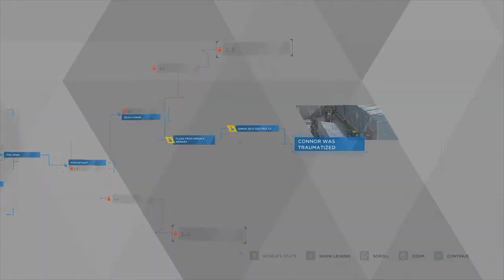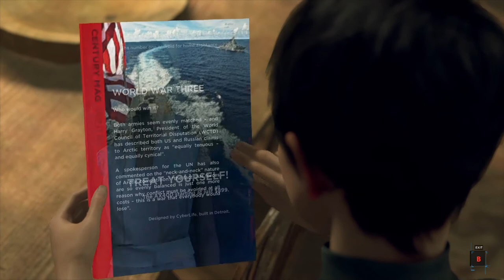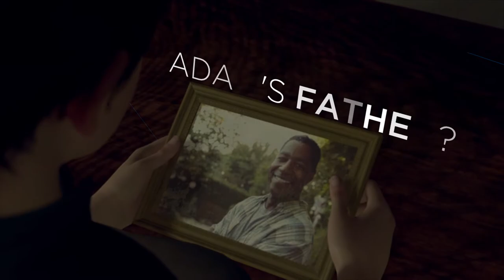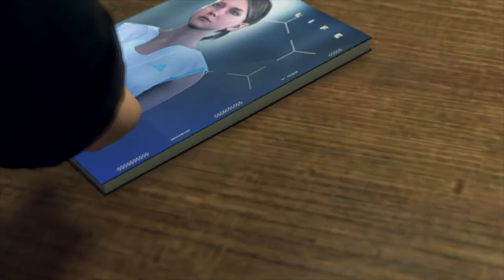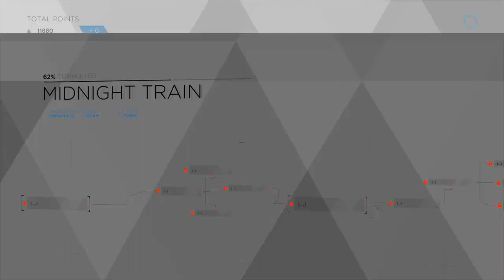Detroit Become Human - MIDNIGHT TRAIN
During the “explore the house” sequence i never finish to check everything the photo, the tv, talk to Alice, talk to Luther and so on before the cop rings the bell. What am i doing wrong? Maybe checking these things in certain order might work?